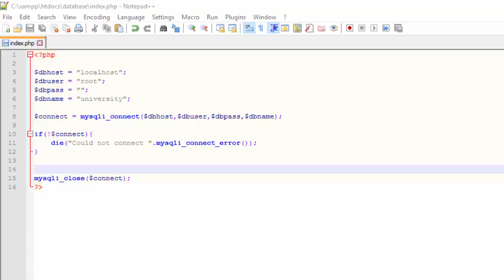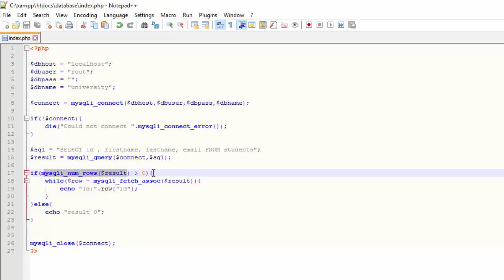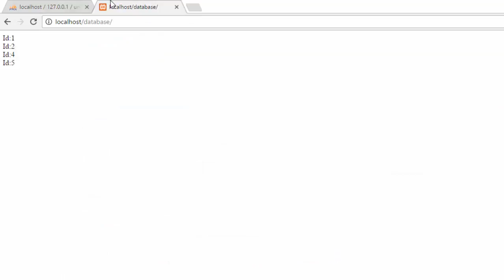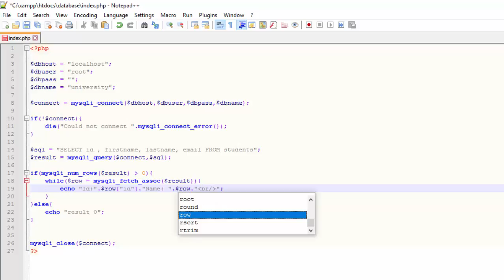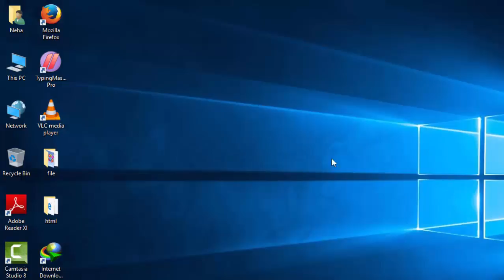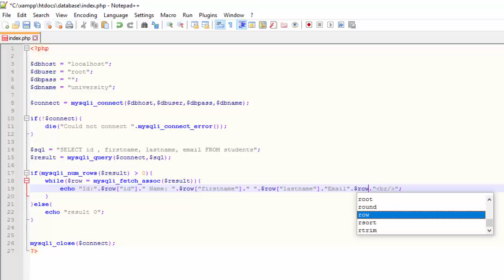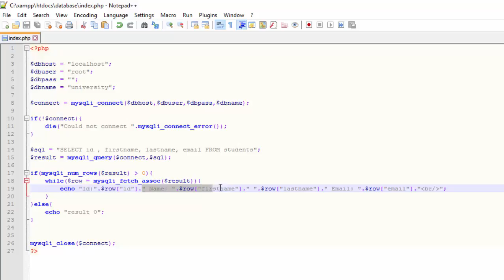Php With Mysql In Hindi Part 9 Select Data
Welcome to Computergirlvids
Hey I am Neha and this is my Youtube channel where you will get easy oriented way of learning programming skills.I will walk you through tones of programming language tutorials, so please do subscribe , like and share  my channel to get updated with my latest videos.